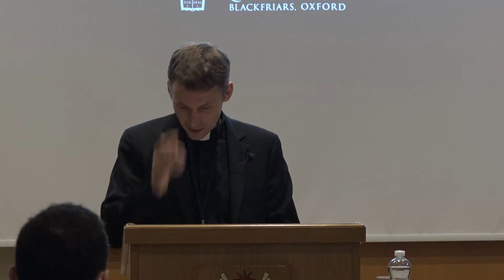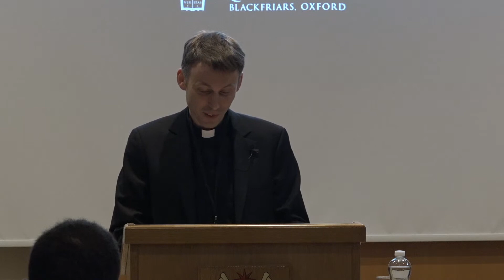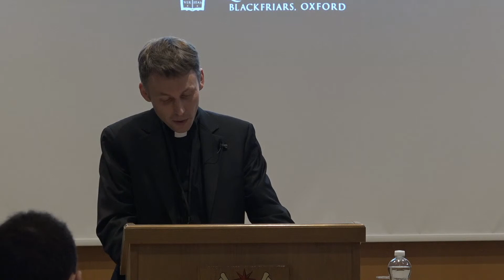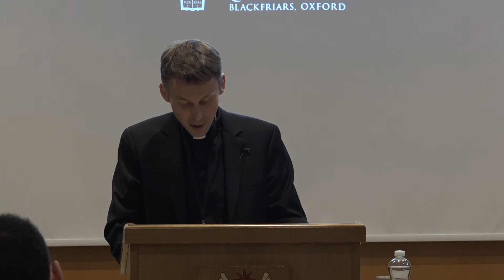Matthew Dunch SJ - McCabe’s Developmental Realism: A Defense Against Critics